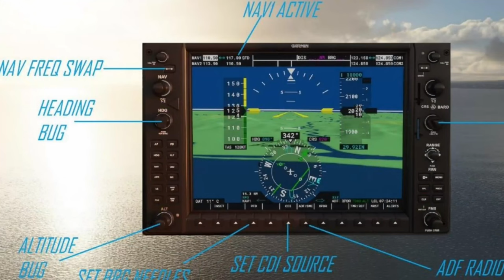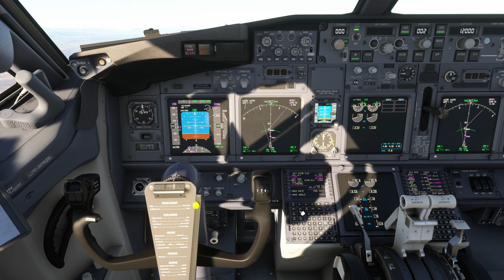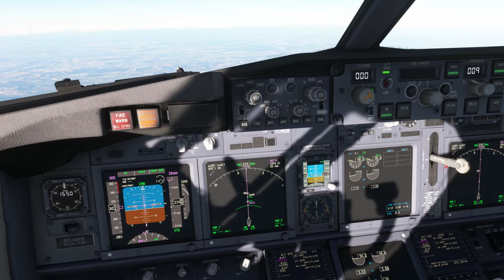Microsoft Flight Simulator in 2024 - MADRID Dusk with Air Europa 737!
Join me on this thrilling aviation adventure as we take to the skies with Air Europa's Boeing 737 from Madrid! In this exciting video, we'll experience the rush of departure from Adolfo Suárez Madrid–Barajas Airport as the sun sets over the Spanish capital. From engine startup to liftoff, get ready for a unique perspective on commercial aviation. So sit back, relax, and enjoy the ride!

Timestamps
00:00 Intro
00:08 Sponsor FSAcademy
01:09 Departure

The Hardware:
- Windows 10 Professional
- 9th Generation Intel® Core™ i7 9700 Processor
- 16 GB RAM